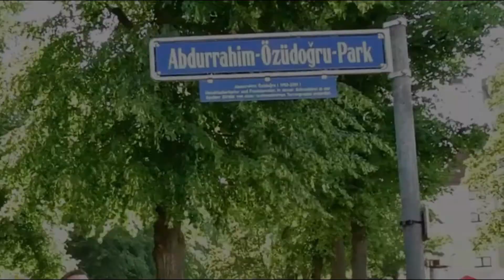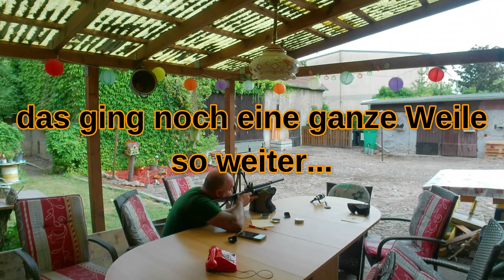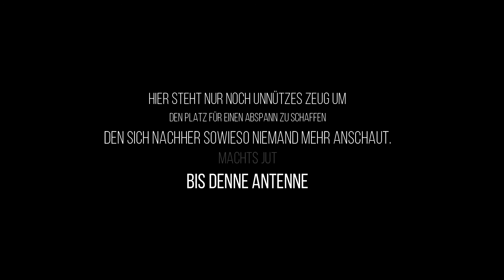PP700 SA Umbau, 5-25 Meter im Test+ Schussleistung. Präzision und Qualität zum kleinen Preis?😍🤩😏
Die PCP- Pistole PP700-SA ist schon eine tolle Erscheinung in Pistolenform.😉
Da ich ein miserabler Pistolenschütze bin, war ein Umbau fast unumgänglich. Eine besondere Schönheit liegt ja im Auge des Betrachters.😁
Ich teste die Waffe mit Red-Dot auf bis zu 25 Meter und wieviel Schuss ich aus einer Füllung bekomme, bis die Trefferlage fällt.
Warum nicht weiter? Weil ich kein Zielfernrohr nutzen wollte. 😬
Viel Spaß beim ereignislosen Video. 😜

Meine Wunschliste